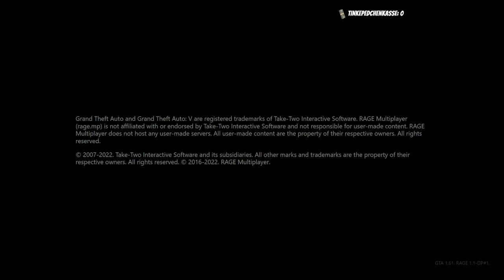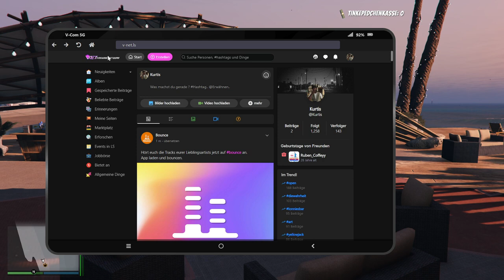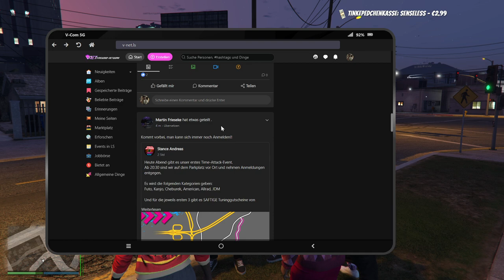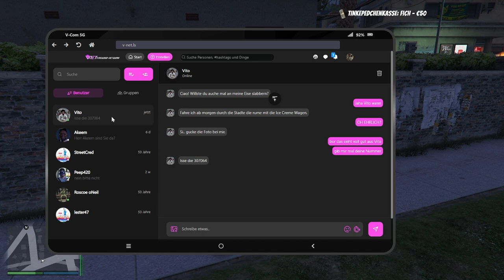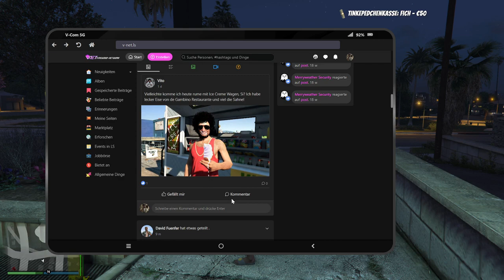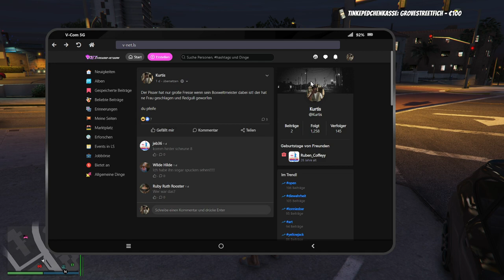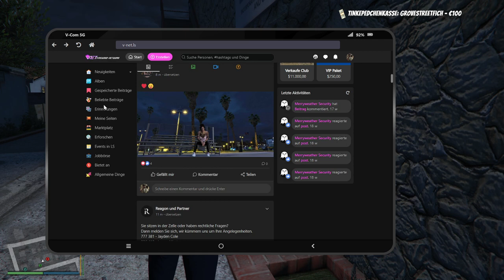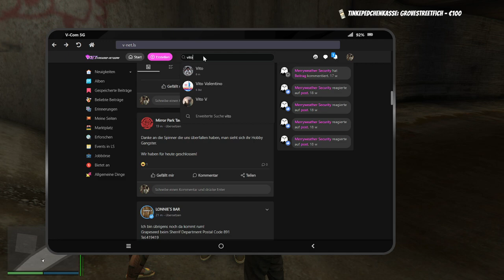#0009 | 🙈 Kurtis Kush - 🎭 [Sektor RP]